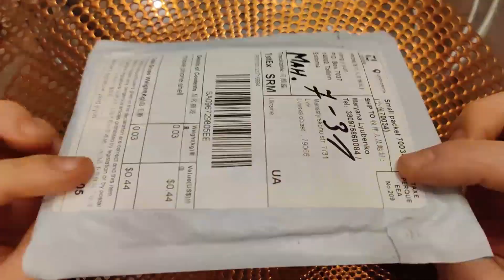Textured Rubber Shockproof Cover for One Plus 7t Pro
For Oneplus 7T 7 Pro Case Silicon Slim Matte TPU Textured Rubber Shockproof Cover One Plus 7 Pro 1+7 Oneplus 7 T 7T Case Armor

Якісний та дешевий чохол для смартфону One Plus 7t Pro